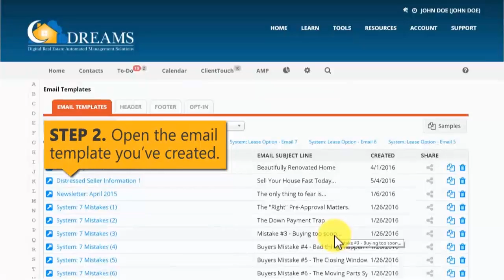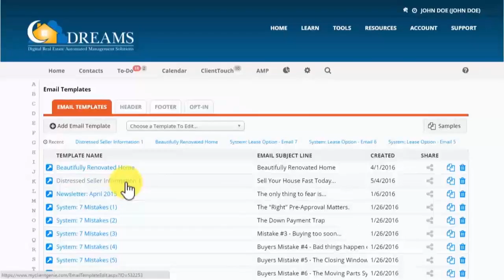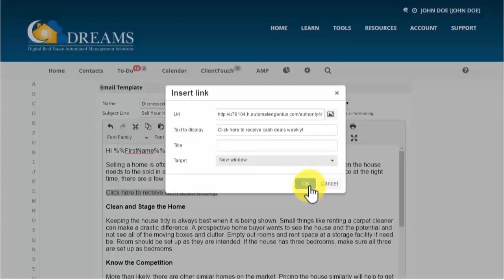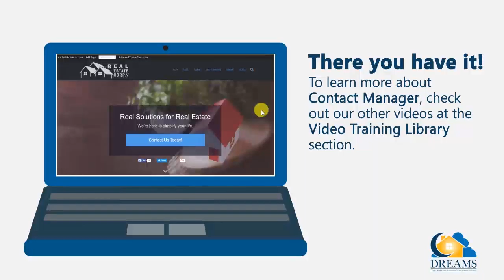Contact Manager - Add a Hyperlink to Your Email Templates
Create a clickable link that will take readers to a property for sale, an application, or external website.